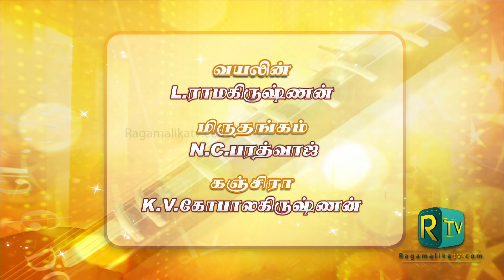J.A.JAYANTH - Flute. Vio:L.Ramakrishnan, Mrid: N.C.Bharadwaj, Kanjira:K.V.Gopalakrishnan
MARGAZHI MAHA UTSAVAM - fondly called as MMU, is the most popular and premium carnatic music festival in India. Pioneer in taking classical carnatic music worldwide through satellite television, 2017 celebrated the 18th year of this festival, MMU.
MARGAZHI MAHA UTSAVAM is a trade marked brand owned by MAXIMUM MEDIA and web partnered by RAGAMALIKA TV. Television partner STAR VIJAY. The title song, the title graphics and the logo, is all trademarked and registered for MAXIMUM MEDIA. This event on ground and on air is completely copyright owned by Maximum Media. No claimant can strike the content in any format. reproduction in any platform/format is legally punishable.